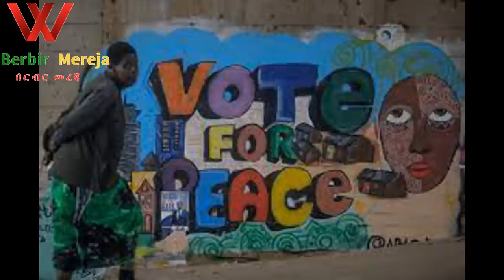ቻይና አሜሪካ ላይ አጠመደች፤የኒዉክለር ማመንጫ በመድፍ ተመታ፤ የአሜሪካና ጃፓን ጦር ጀመሩ | Mereja Today | dere news | Feta Daily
በየጊዜዉ ለሚለቀቁ ትኩስና አዳዲስ መረጃዎችን ለማግኘት ሰብስክራይብ ያድርጉ👉👉👉👉👉👉